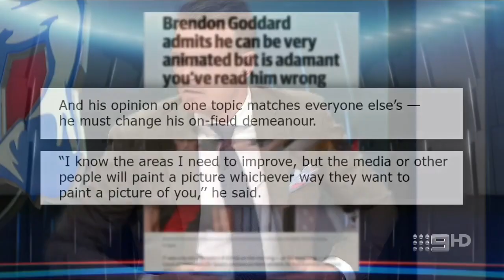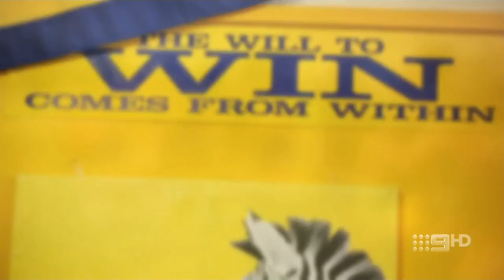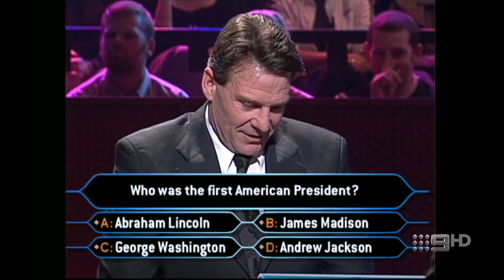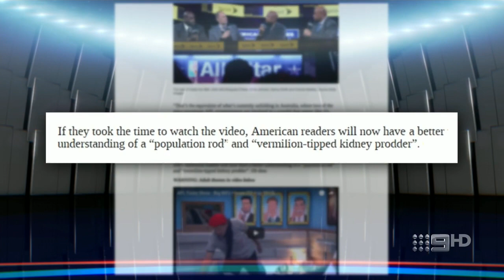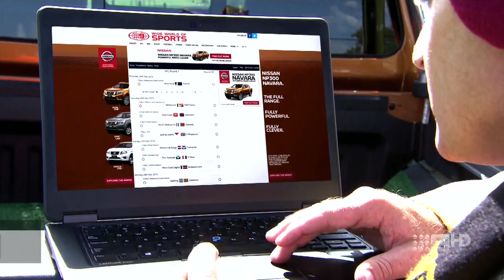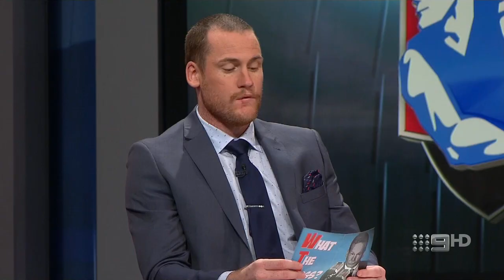The Footy Show (Aired: 10.3.2016)